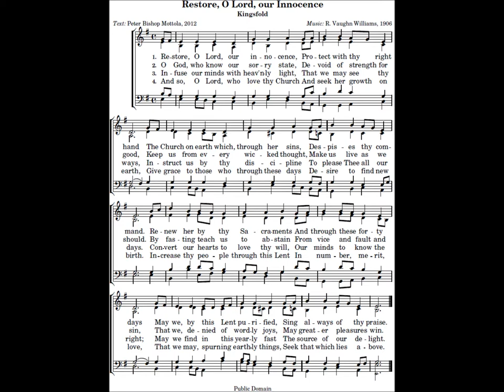Restore, O Lord, Our Innocence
A Lenten hymn. Lyrics by Peter Mottola.